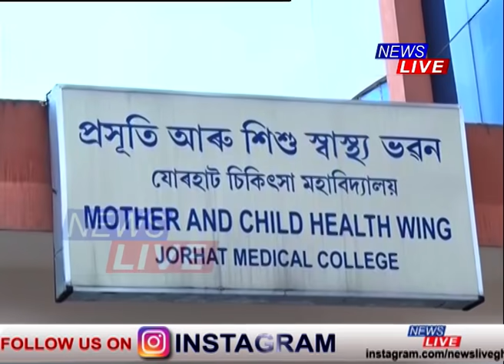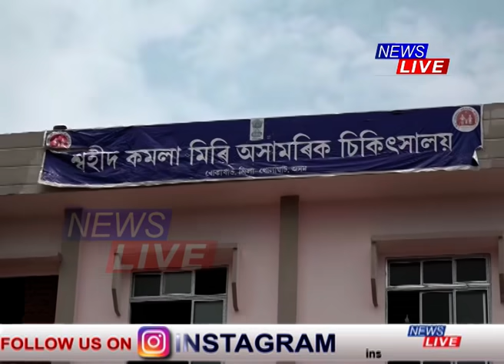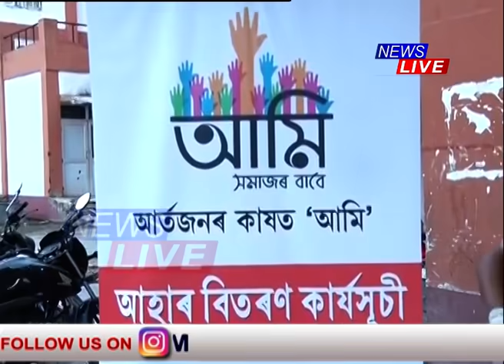ক'ৰনা কালত এমুঠি আহাৰৰ বাবে হাবাথুৰি খোৱাসকলৰ বাবে ওলাই আহিছে হৃদয়বানজন।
~গুৱাহাটী মহানগৰীত স্বাস্থ্যকৰ্মীৰ মাজত খাদ্য সামগ্ৰী বিতৰণ অভিনেত্ৰী আইমী বৰুৱাৰ।
~যোৰহাট মেডিকেল কলেজৰ বিভিন্ন বিভাগৰ ৰোগী আৰু আত্মীয়ক খাদ্যৰ যোগান ধৰিছে "আমি' নামৰ এটা স্বেচ্ছাসেৱী সংগঠনে।
~একেদৰে বোকাখাতৰ শ্বহীদ কমলা মিৰি অসামৰিক চিকিৎসালয়ৰ কভিড ৱাৰ্ডত থকা ৰোগীলৈ আঁঠুৱা, PPE KIT আগবঢ়াইছে সমাজসেৱীয়ে।